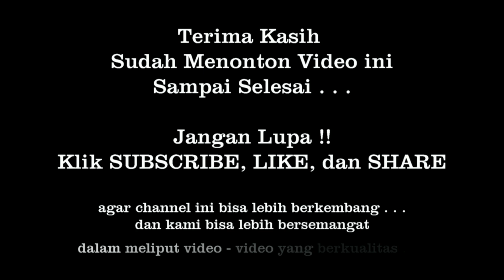PKB 2019, Salam Pembuka, Gong Kebyar Dewasa, Duta Kabupaten Badung dan Kabupaten Jembrana